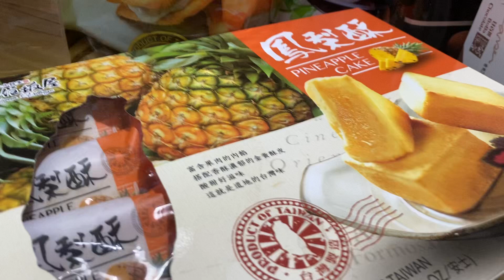Pasalubong from Taiwan